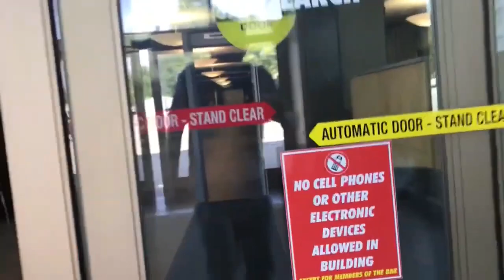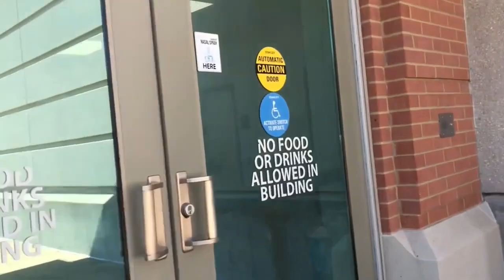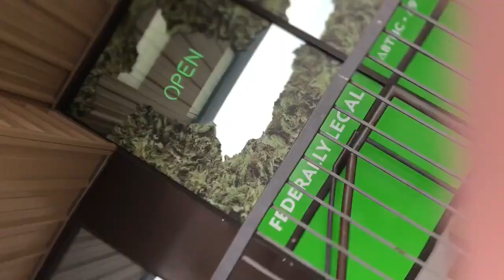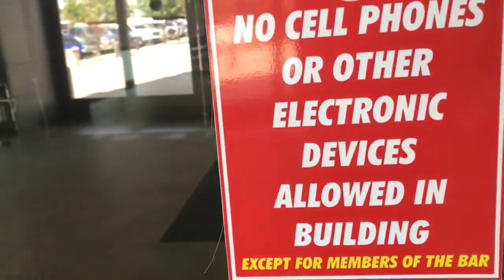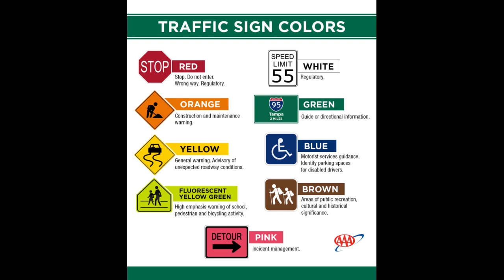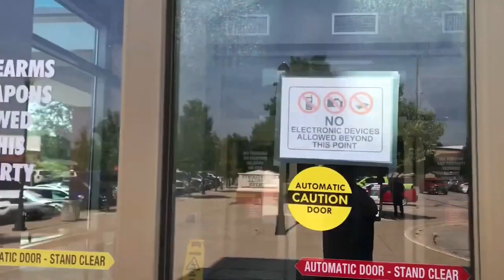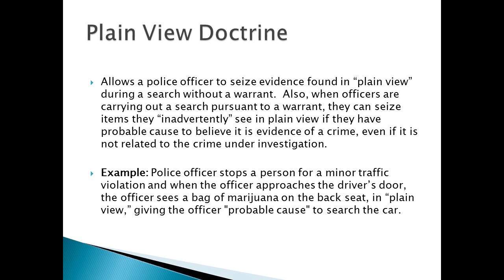Whiny Frauditor Gets Trespassed and Wants to File Complaints but is Rejected